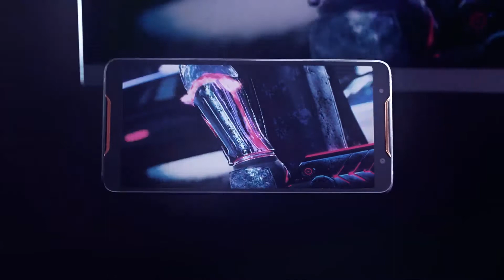World's Fastest Portable Gaming Monitor - ROG Strix XG17AHP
ROG Strix XG17AHP is a stunning 17.3” Full HD IPS portable monitor built for gaming. The 3ms response time, 240Hz refresh rate and adaptive sync ensure that your game will run with speed and clarity, its ultra-thin design and built-in 7800mAH powerful battery means you can take it anywhere. Combine that with custom ROG Tripod and Smart Cover, and you’ve got the ultimate portable gaming monitor.
* ROG Strix XG17AHPE is also available with just the Smart Cover only, so you can pick the setup that best meets your gaming needs.